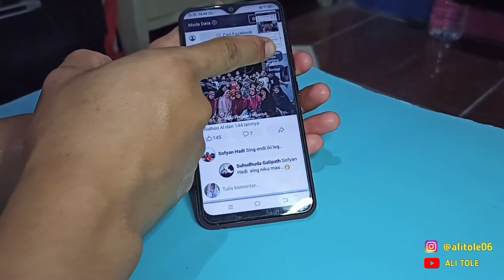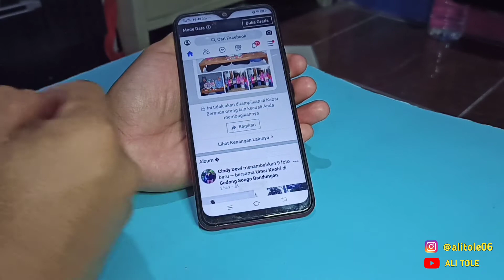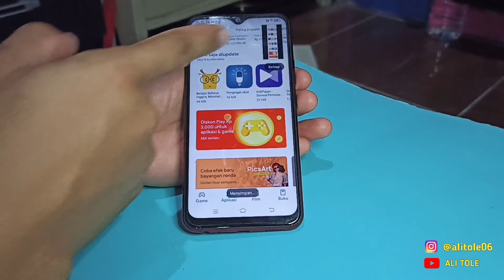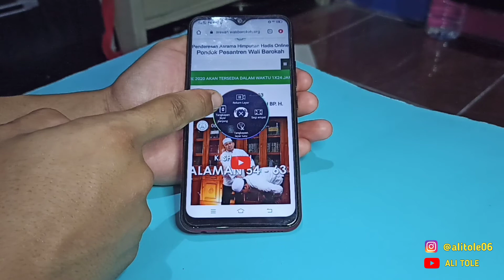Cara Screenshot Panjang Vivo Y12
Anda bisa saja membuat tangkapan layar panjang hp Vivo Y12. Cara menangkap layar panjang atau screenshot panjang Vivo Y12 cukup gampang. Sebelum Menscreen panjang Vivo Y12, baiknya simak tutorial screenshot panjang hp Vivo Y12 berikut ini.